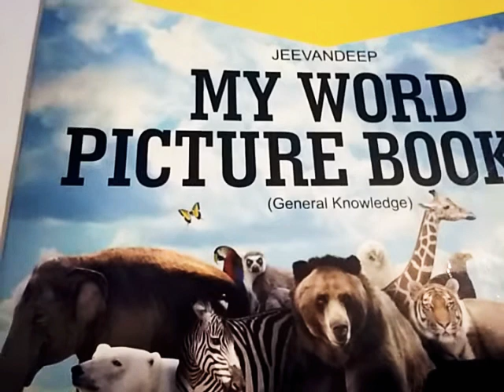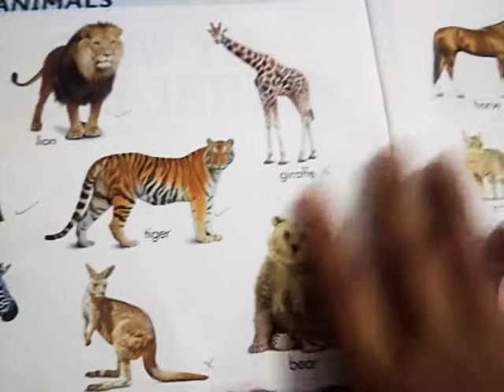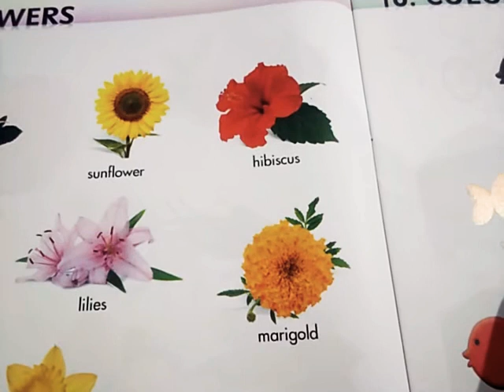L.K.G 🙏 G.K. homework for kids